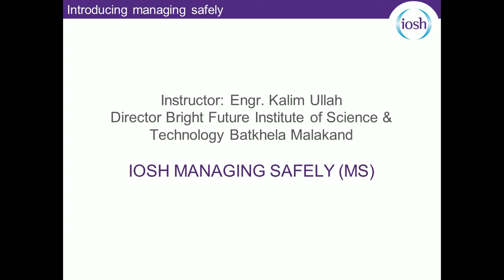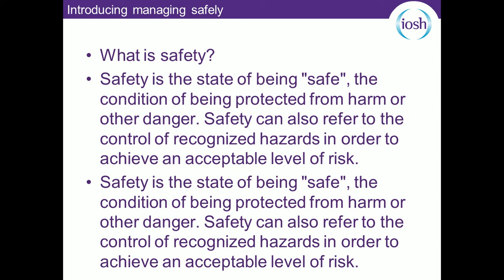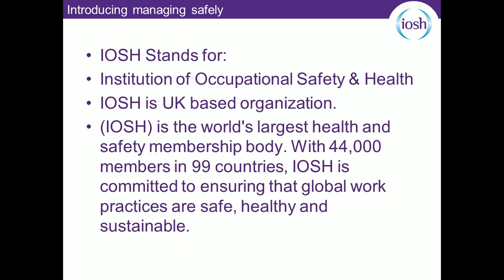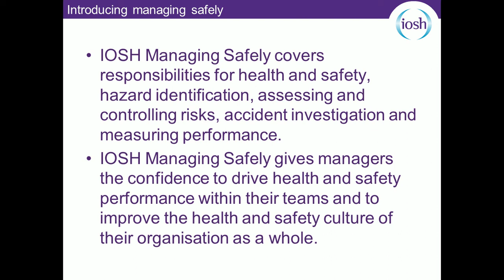IOSH LECTURE NO 1 MODULE 1